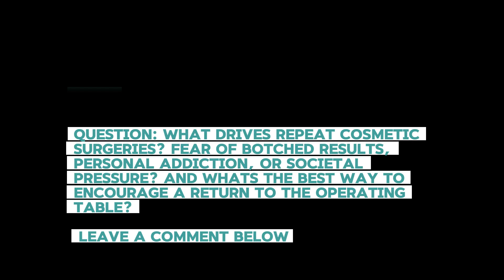Kianna Jay Surgery REACTION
Question of the Day: "Whats drives repeat cosmetic surgeries?  Fear of botches results, personal addiction, or societal pressure? And what's the best way to encourage a return to the operating table?"

There are many reasons as to why people keep going  back to the operating table, and I don't think it is based off of one factor alone, or just the individual alone. Someone brought to my attention that alot of people really don't map out how they want their body to look before they schedule their consultations, they just go in and ask for a bbl. Which leads to problems down the line especially when an individual getting surgery has  no references based on their body shape, height, proportions, weight gain, metabolism for the doctor to go off of, not having a healthy relationship with food and a little bit of life altering circumstances that contribute to body change after cosmetic surgery. I personally feel it is nearly impossible for a person to only have 1 cosmetic surgery, especially if it Is something that is short term & dissolvable I feel like it leads to even more of an addiction because if the person liked it so much they are willing to go back to get touch ups which in turn leads to more surgery. Touch ups, fixing your botched body is just another surgery on top of the first one you got even if all you're trying to do is fix the problem, after all surgery is still surgery no matter the circumstance. Not only that but you have to keep track of all the surgeries you have gotten in life for the future just in case of health issues or you're planning to bare children, the doctors need to know EVERYTHING. This video is in no way trying to mortify Kianna Jay or make anybody feel less than, but in order to make sure the people that are planning to undergo surgery in the future know what they're getting into, it is important to have healthy conversations surrounding the rising cases of cosmetic surgery especially considering that many people have died doing it.